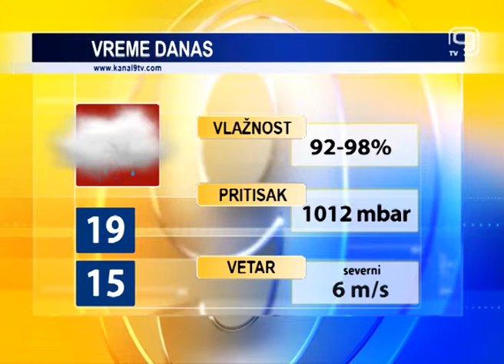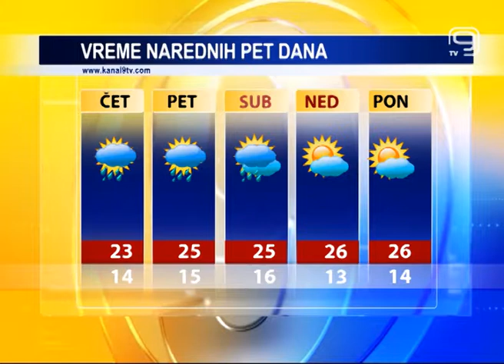TV KANAL 9, NOVI SAD: VREMENSKA, AGRO I BIOPROGNOZA, 27.6.2018.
Kišno i oblačno danas u Novom Sadu tokom celog dana, a temperature će i sutra biti ispod proseka za ovo doba godine. Povratak leta meteorolozi nam najavljuju tek od ponedeljka.